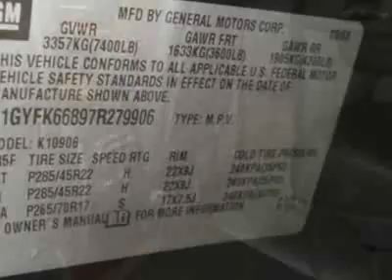2007 Cadillac Escalade ESV SUV - Creve Coeur, MO